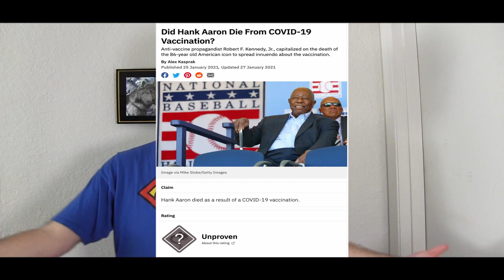I Am Now Fully Vaccinated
Vlog [CC] - I was going to say something about now that I'm vaccinated I'm now super like my shirt, but I forgot. I think the noise from outside was loud so I think I turned up the background music a little too high.

Did Hank Aaron Die From COVID-19 Vaccination? Unproven

Please note: I am not an expert and I have no training. Everything I talk about is from my own personal experiences and/or from research I've done on my own time. It should also be noted that Asperger's is an outdated term and is now under the umbrella of Autism Spectrum Disorder (ASD). I'm only using the word Asperger's because that's what I diagnosed with just before it changed but now my official diagnosis would be Autism Spectrum Disorder.

Chapters
00:00 - Fully Vaxxed
01:25 - I Tried To Cut The Line
03:00 - Governor's Announcement
04:05 - COVID Hotline
05:13 - Another Announcement
06:04 - Two Conversations Didn't Matter
06:56 - Get Prepared To Speak
07:30 - Vaccine Hesitancy
09:04 - Better Than Normal
09:26 - Misinformation
10:07 - The End Is In Sight
10:56 - End Slate